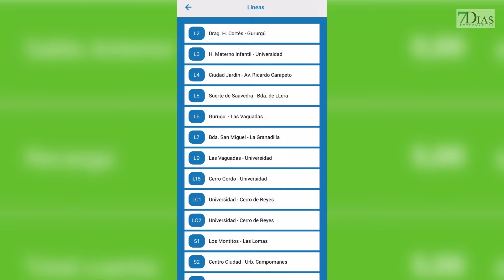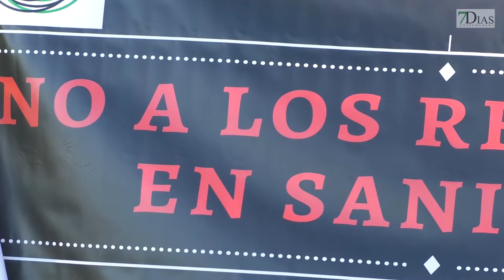CORTE DE LA N-521 EN CONTRA DE LOS RECORTES SANITARIOS